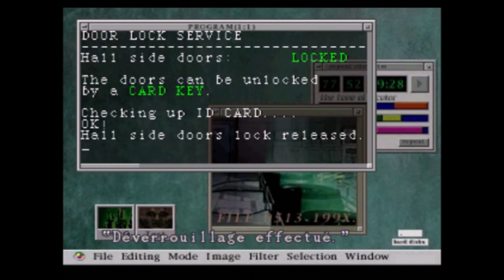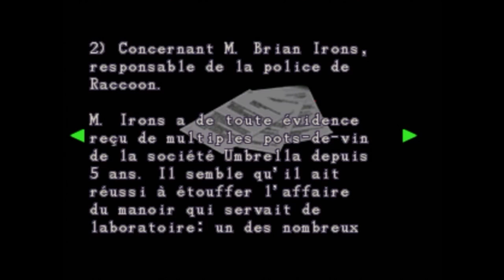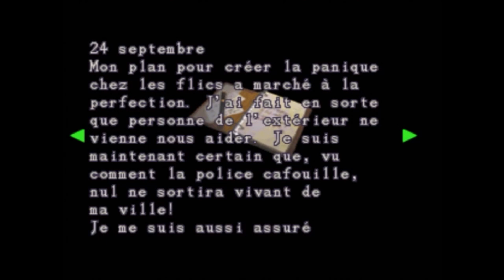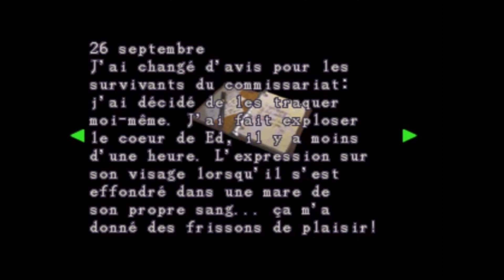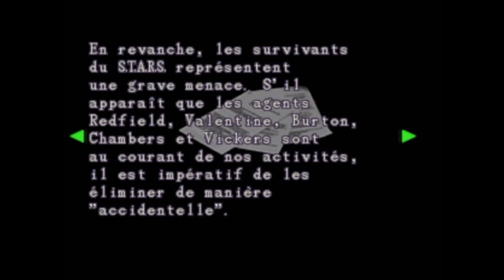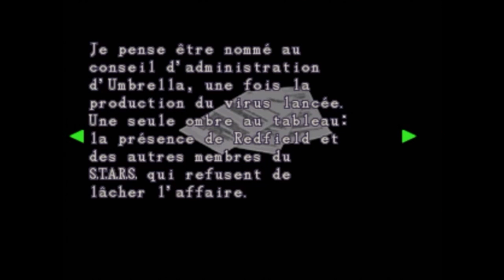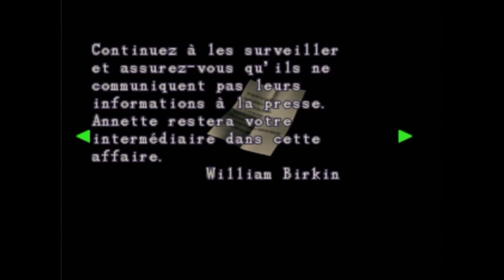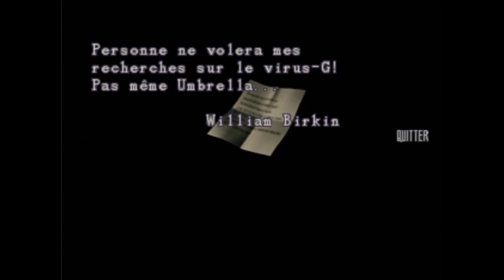Resident Evil 2 - Le Film Complet (FilmGame)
Vivez ou revivez l'histoire du jeu Resident Evil 2 avec dans un montage qui se concentre sur la narration en mélangeant cinématique et gameplay.